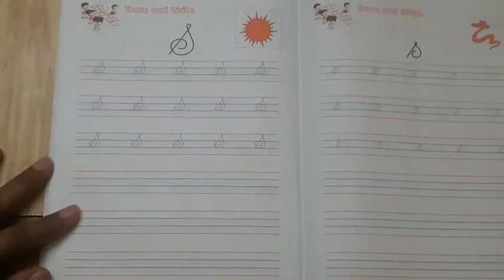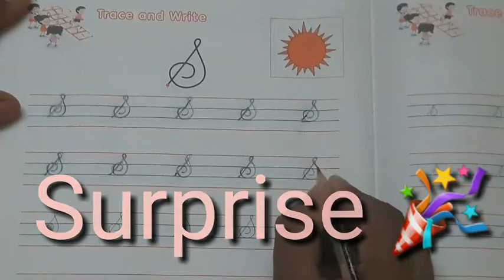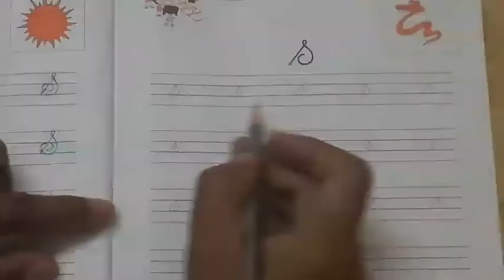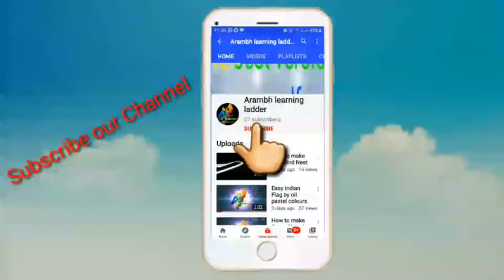Sr.kg. My second Book of Handwriting page no. 48 and 49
Hi Learners...✏

In this video we are providing step by step course content of second Book of Handwriting of Sr.kg .So keep watching and learning.

Happy learning...✏